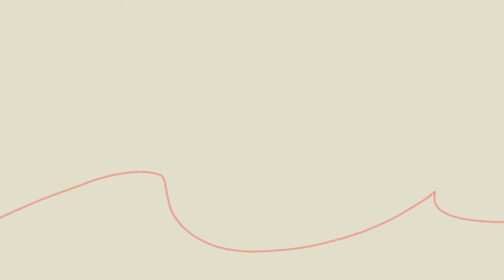Felipe Camargo - Risco de Investimento e Crise Sanitária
Nesse corte do episódio sobre o impacto econômico do COVID-19 na América Latina, Felipe Camargo explica como investidores e demais agentes do mercado externo organizam suas estratégias de identificação de riscos quando de uma crise, utilizando como exemplo a crise sanitária do COVID-19.

Felipe Camargo é economista de américa latina na Oxford Economics, trabalhando com projeções macroeconômicas, pesquisa, modelagem e consultoria. Reside na Cidade do México há dois anos, mas enquanto no Brasil trabalhou no mercado financeiro e no setor de Óleo & Gás. Felipe tem mestrado em economia pela FGV/EPGE desde 2016.

Cadastre o seu e-mail na mailing list pelo para ter acesso a muitos artigos sobre política e economia e também informações relevantes do Bem-Estar Capital.